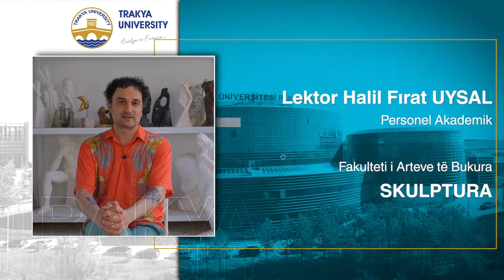Lektor Halil Fırat UYSAL SKULPTURA